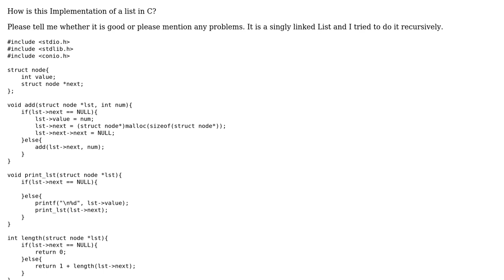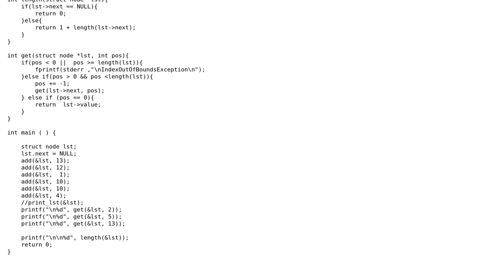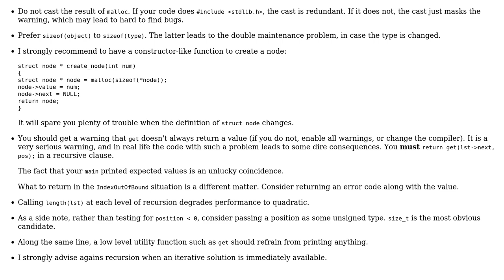Code Review: A singly linked list implementation in C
With thanks & praise to God, and with thanks to the many people who have made this project possible! | Content (except music & images) licensed under CC BY-SA | Music | Images & others | With thanks to user vnp user MP13 user L. F. and the Stack Exchange Network Trademarks are property of their respective owners. You are responsible for your own actions.